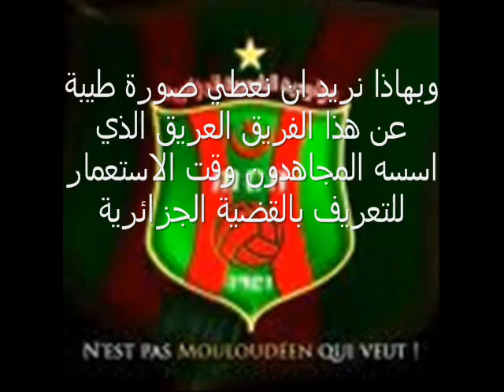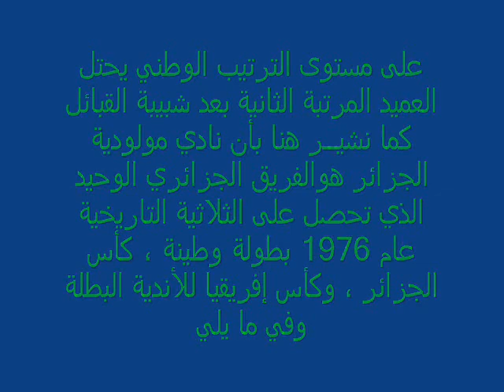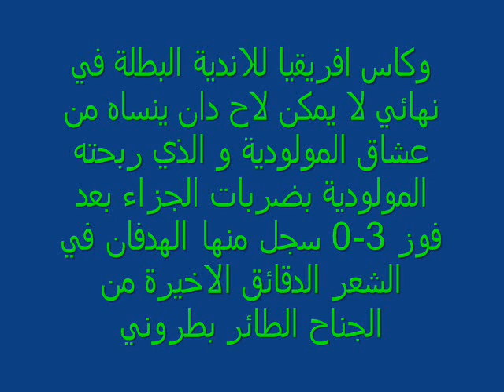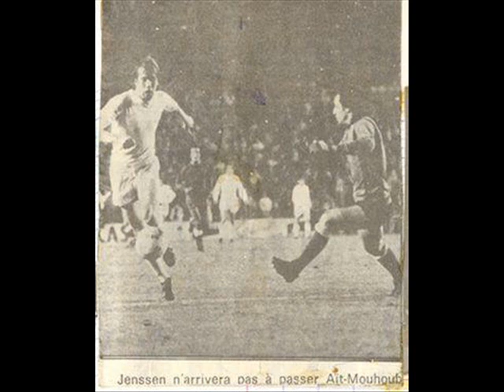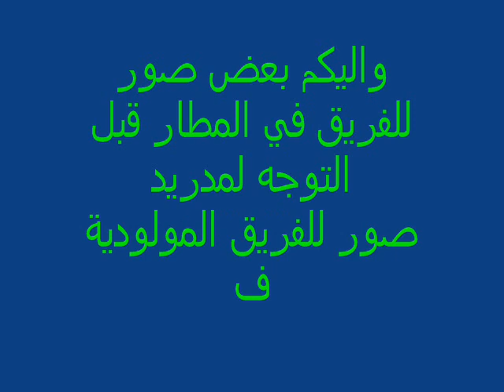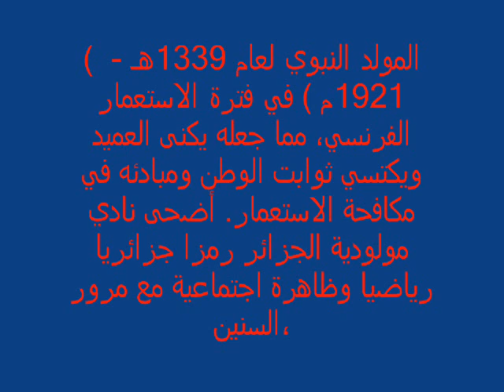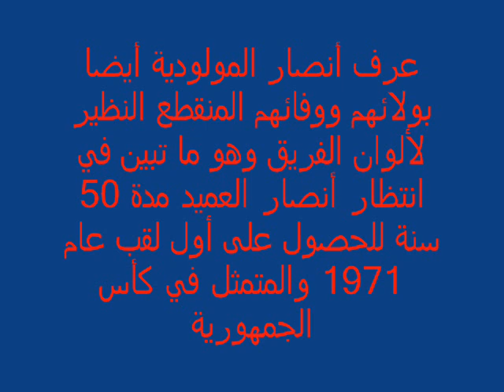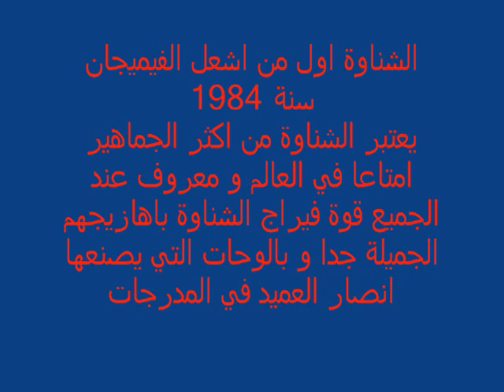مولودية الجزائر .لمحة عن تاريخها...vive mca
من خلال فتحنا لهذه الصحيفة نريد ان نجمع مناصري المولودية في منتدى كبير مثل تونيزيا سبور و لتعريف بالمولودية و بعراقتها لكل الاعضاء و نعطي صورة طيبة عن هذا الفريق العريق الذي اسسه المجاهدون وقت الاستعمار للتعريف بالقضية الجزائرية
و نتمنى ان نستطيع ان نوصل جزء بسيط من تاريخ و حضارة عميد الاندية الجزائرية